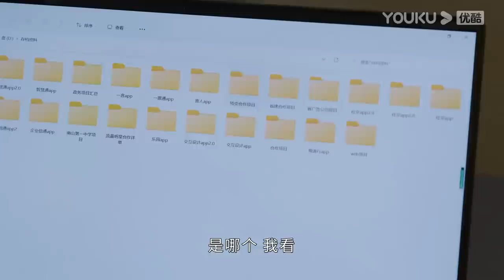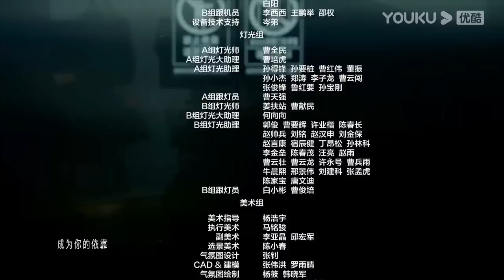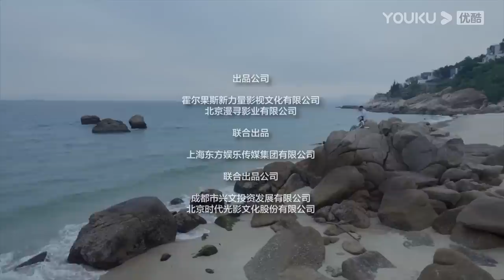ENGSUB 【FULL】打开生活的正确方式 Turn On The Right Way Of Life EP38 | 黄渤梅婷轻喜剧打开中年生活一隅 | 黄渤/梅婷 | 都市片 | 优酷华语剧场